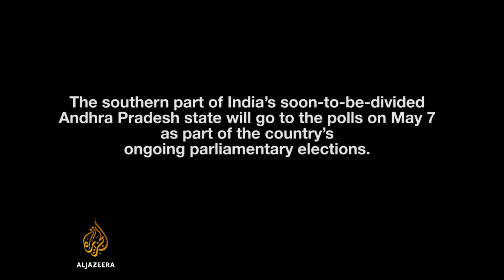India's Seemandhra region ready for new start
For, Seemandhra, the region of India's southern state Andhra Pradesh,  which goes to the polls on May 7, the term "starting over" applies literally.

On June 2, Andhra Pradesh state will be officially divided into two despite months of widespread protests against the decision. The ruling Congress party finally gave in to demands of a separate Telangana state after the Telangana Rashtriya Samithi party went on a hunger strike.

The people in the region are angry at the bifurcation as most of the industries and educational institutions are located in Hyderabad, a city that generates a revenue ranging from Rs 20,000 - 34,000 crores (about $3-5bn).

Seemandhra, consisting of Rayalaseema and the slightly better-off Coastal Andhra, will have 10 years to build a new capital.

Al Jazeera's Umika Pidaparthy talks to voters in the Vijayawada-Guntur area.